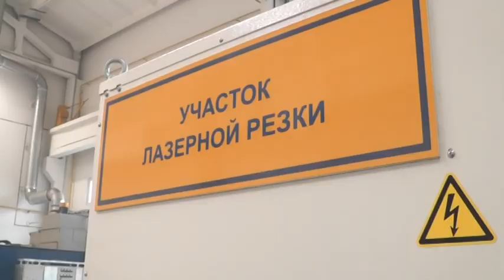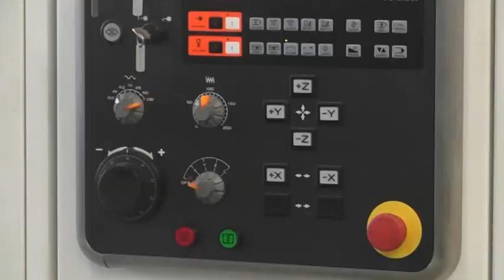Новый цех готовится к открытию на пинском "Амкодоре"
На пинском заводе «Амкодор» сложные конструкции помогает собирать… робот из Японии. Так новый японский центр называют сами рабочие предприятия. Полностью автоматизированную новинку собрали специалисты австрийской фирмы.